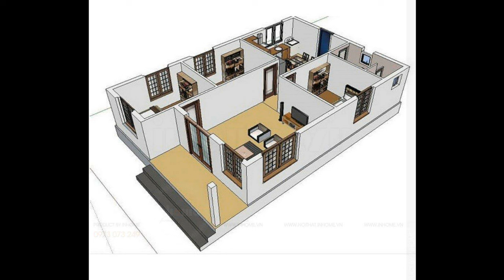chi tiết MẪU NHÀ CẤP 4 | 400TRIỆU Ở NÔNG THÔN.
đây là chi tiết MẪU NHÀ CẤP 400TRIỆU Ở NÔNG THÔN. gồm 3 phòng ngủ, 1 phòng khách, 1 phòng bếp, 1 phòng tắm và vệ sinh.
      CHÚC CÁC BẠN PHÁT TÀI.